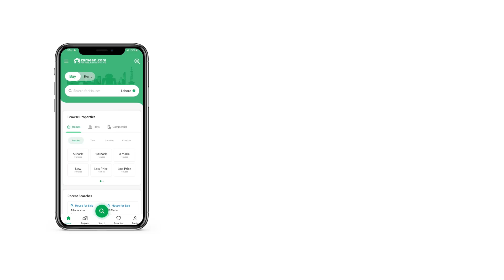8 KANAL FARM HOUSE FOR SALE IN BEDIAN ROAD LAHORE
8 knal farm house for sale thather
5 bedroom
5 bathroom
Lush green loon
Carpeted road
Surrounding very beautiful farm
Attached to DHA fhase 10. This Farm House is the ideal property at a price of PKR Rs. 55,000,000. Your search for, for sale units can end here with these well-fitted and spacious properties. 8 Kanal property is on a very lucrative offer right now, so don't miss it! You don't want to miss the opportunity of booking your unit at a price of PKR Rs. 55,000,000 as it is quite lucrative. The highly lucrative real estate options in Bedian Road should not be missed. If you're thinking of moving to Bedian Road, we have the right options for you.

Double glazed windows in the Farm House maintain the temperature inside and give beautiful views of the outside.
To bring a touch of nature to the surroundings, the Farm House also has a community lawn nearby.
For religious queries and to offer prayers, you will find a mosque near the Farm House within walking distance.
Hosting dinners will no longer be worrisome due to the expansive dining room that comes with this property.
Snuggle with your coffee and enjoy your winter evenings with central heating in the Farm House that keeps it warm.
Impress your friends and family by hosting a barbeque in the barbeque area adjoining the Farm House.